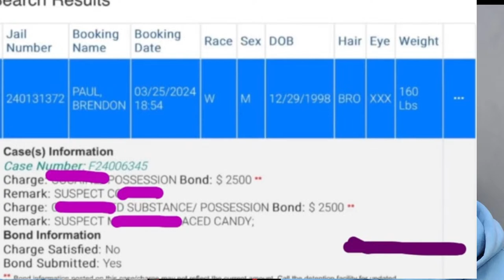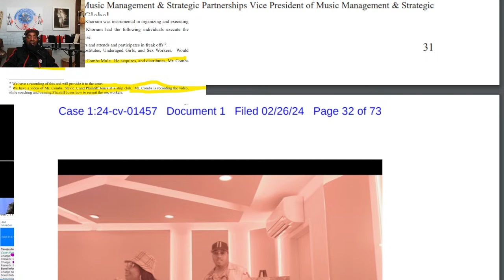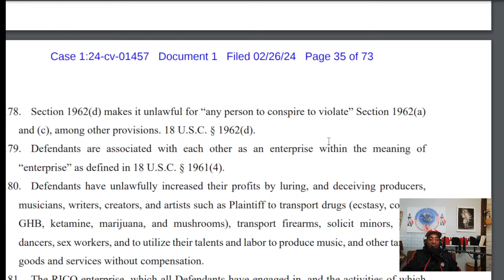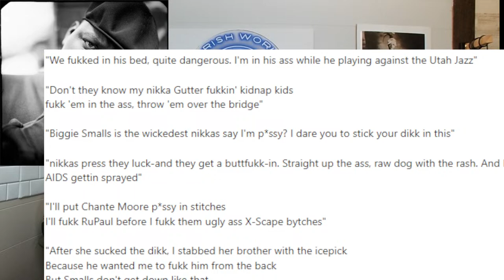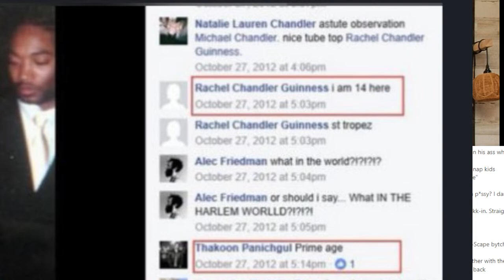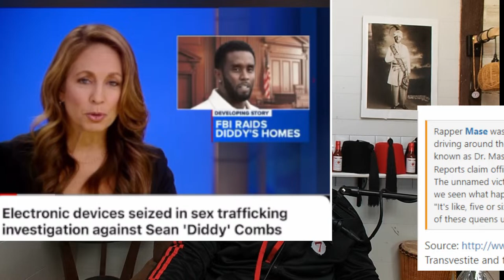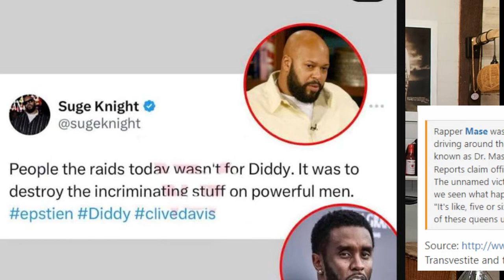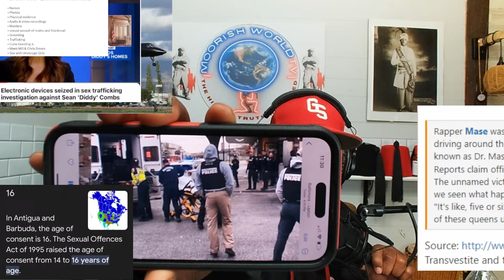P. Diddy & arrest after House Raid for Trafficking allegations. WHAT We KNOW SO FAR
Diddy profress his innocence but WILL DIDDY BE NEXT TO BE ARRESTED? Here's what we know (up to the minute) Rapper Diddy’s alleged “drug mule” was arrested at a Miami airport after federal agents raided the singer’s Florida and California homes.
Brendon Paul, 25, was arrested Monday at Opa Locka Airport after the feds intercepted a private plane he was about to board with Diddy.
He was booked on one count of possession of suspected cocaine and suspected marijuana edibles, according to a police report obtained by The Post...

Moorish World Tv is a YouTube News Channel that is protected by the First Amendment right to report on matters of public interest.
Legal Statement: Right to Make a Video and Use Images and Statements as a News Channel
This legal statement outlines the right of a MWTv news channel to make a video and use images and statements for news reporting purposes. The news channel has the right to report news events and stories, and this includes the right to create and distribute video content, use images and statements as part of that content, and broadcast it to the public.

Moorish World Tv is a news reporting platform covered under Copyright Disclaimer Under Section 107 of the Copyright Act 1976, allowance is made for "fair use" for purposes such as criticism, comment, news reporting, teaching, scholarship, and research.

As a content creator on YouTube, I strive to follow the principles of fair use and respect the rights of copyright owners while also creating content that is informative, transformative, and adds value to my viewers."

I THANK YOU FOR YOUR SUPPORT IIN ADVANCE :
THANKS FOR LIKING, AND SHARING, AND THANKS FOR YOUR FINANCIAL CONTRIBUTIONS!